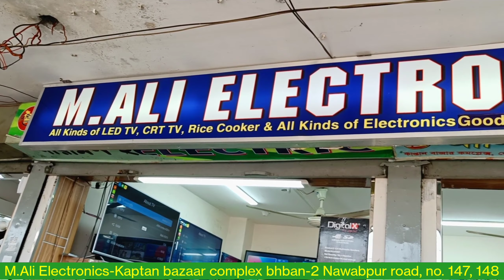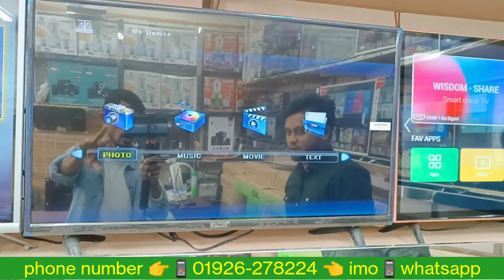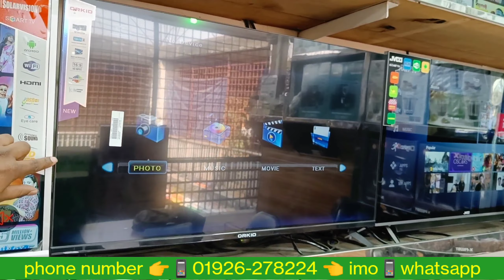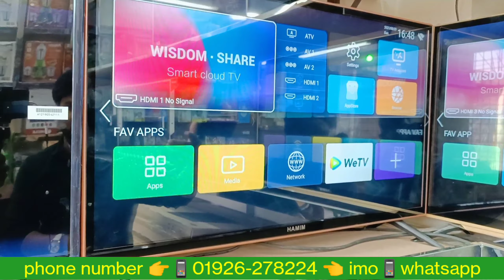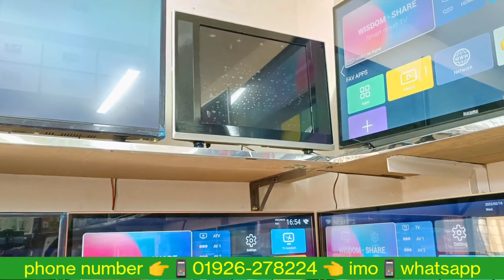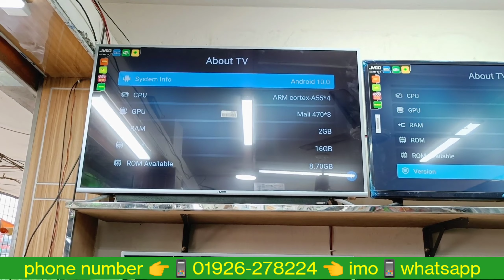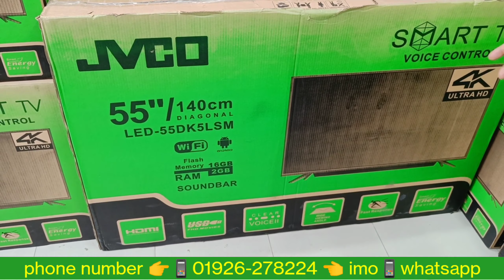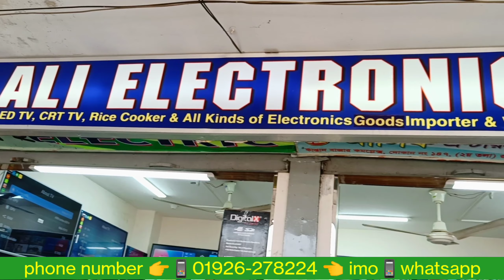smart TV price in Bangladesh।।📺 jvco TV price in Bangladesh।।📺 Smart tv price in Bangladesh 2022।।📺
M.Ali Electronics
Kaptan bazaar complex bhban-2 Nawabpur road Dhaka
shop no.147, 148
phone number 👉📱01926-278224-( imo & whatsapp)
@Mamun Vlogs